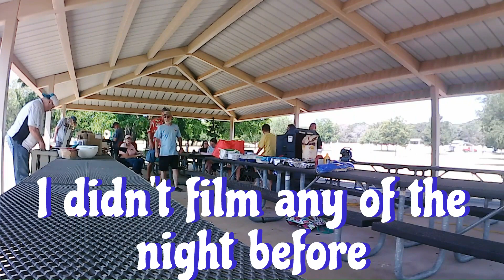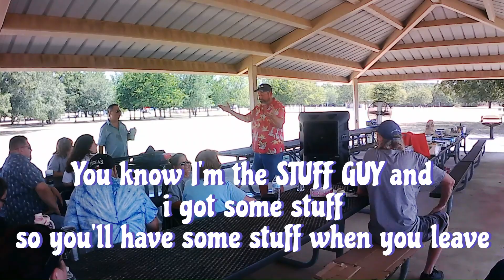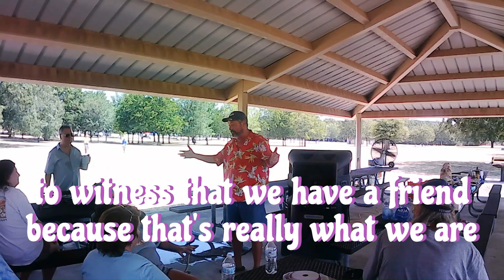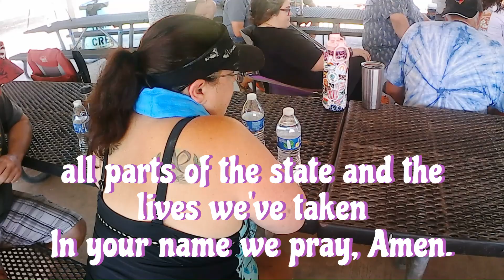Buzzard Daze at Hamm Creek Park, Rio Vista Texas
We had a fantastic but very HOT time at 2023 Buzzard Daze hosted by @DudeRV at Hamm Creek Park in Johnson Co Texas. The fans and swamp coolers were very loud in the pavilion so I wrote out the closed captioning myself,  maybe you can get the jist of what was said.